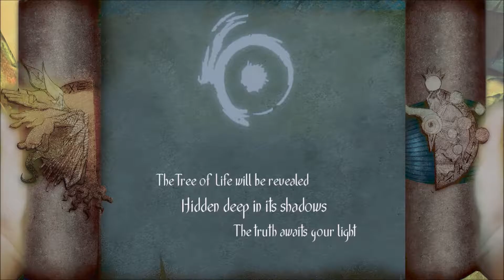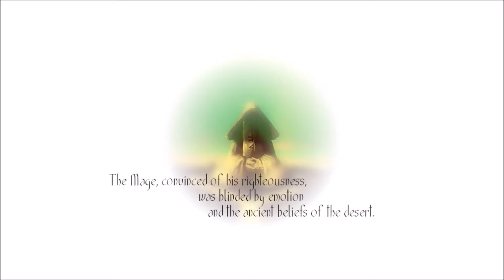Mr. & Mrs. Play Toren ep. 2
We make some adult decisions.